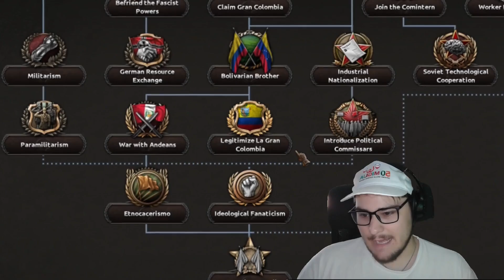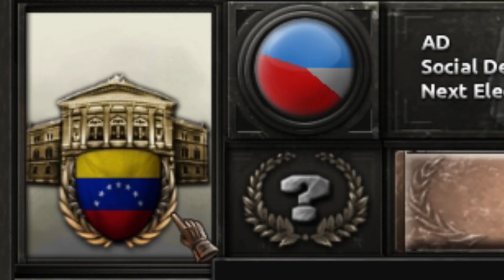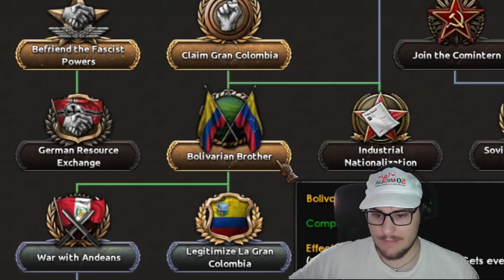-HOI4 ATOZ- Ep.17: Colombia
Ciao!
Oggi ritorniamo in America latina, con il/la Colombia.

Buona Visione!